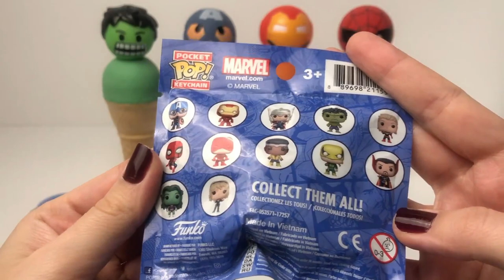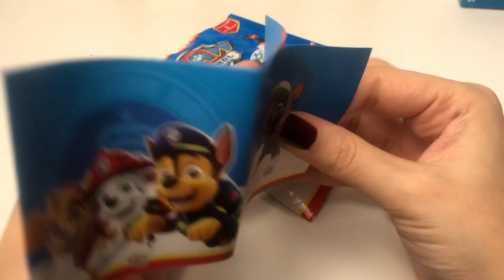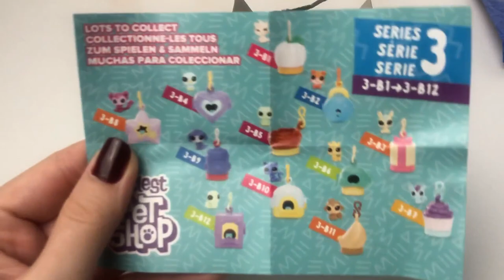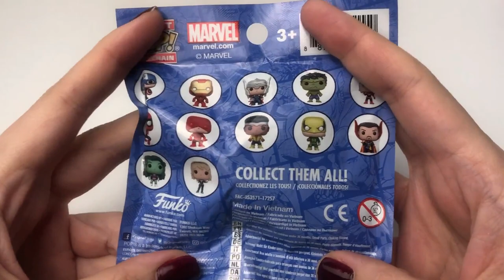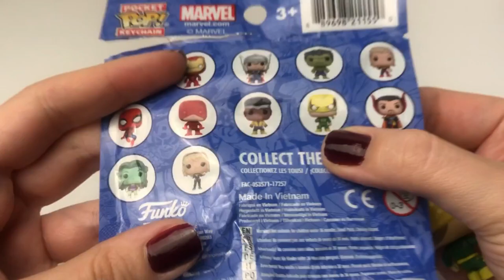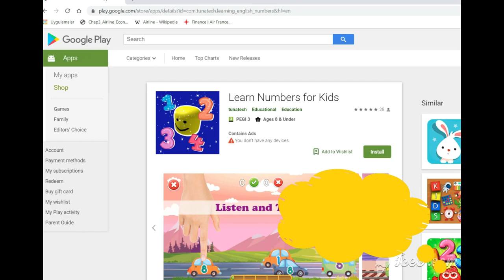Play Doh Cone Ice Cream Surprise Marvel Heros Learn Colors Unboxing Paw Patrol Lps Marvel funko pop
Play Doh Cone Ice Cream Surprise Marvel Heros Learn Colors Unboxing Paw Patrol Lps Marvel funko pop mini mini channel

Don't forget to take a look at the Play Store and download our educational apps for kids.

Hi Everyone Welcome to my Mini Mini Channel, My name ise Tuna.I'm software engineer.I make games and educational applications for children,toddlers,kids,kindergarten.I shoot videos on Youtube fun, educational ,learn, toys reviews surprise toys and more.